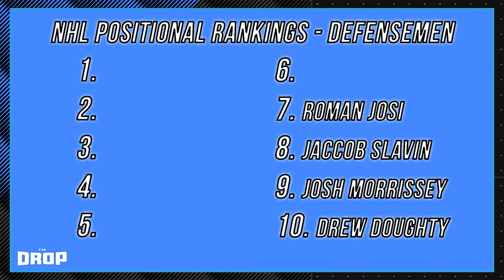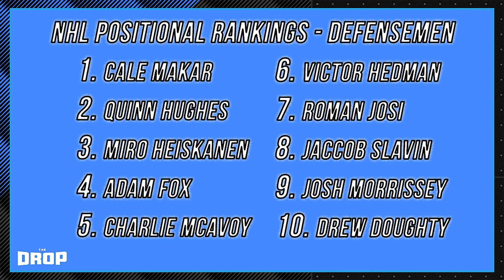Are the Maple Leafs Soft?! Emily Kaplan Talks Trade Deadline + Top 10 Defensemen REVEALED | The Drop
Arda Öcal and Greg Wyshynski are back with an empty out the notebook kind of episode! The boys are joined by ESPN Reporter Emily Kaplan to tackle all the top stories around the league. Emily has news on trades, and has some news on Utah to the NHL that you won’t want to miss! Plus, Morgan Rielly’s hit on Ridly Greig…what is the likely fallout? They finish the show with revealing the NHL positional rankings for defensemen!  You won’t want to miss who makes the list!

00:00 Welcome to The Drop!
:58 Emily Kaplan joins the show!
3:16 Morgan Rielly’s hit on Ridly Greig
11:32 Utah expansion nearly complete?
15:34 NHL Trade Deadline is upcoming
18:47 Penguins and Capitals are 2 teams to watch!
22:00 Emily reveals her interactions with Justin Bieber
25:37 Top 10 NHL Defensemen
38:30 Thank you for watching!